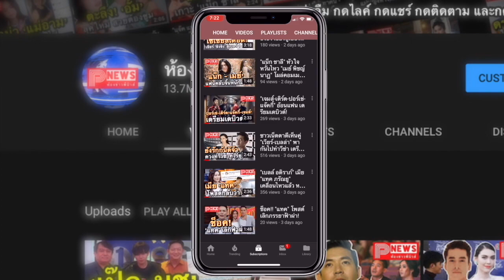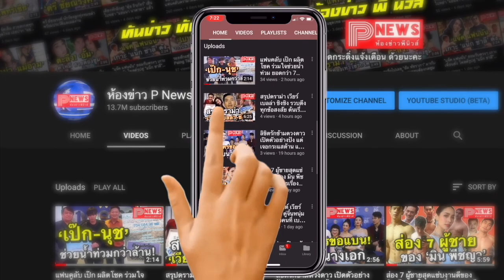ห้องข่าวพีนิวส์ | จอส เวอาห์ เคลียร์ชัด ๆ ถูกมองมือที่สามสัมพันธ์ แพรวา - บี๊บ ตอบภาพขี่คอคืออะไร